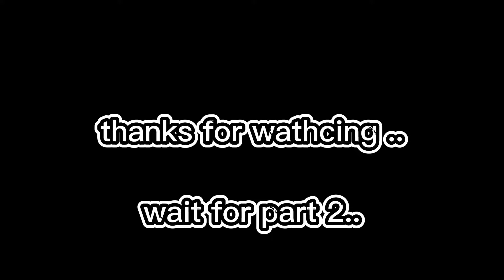Basketball league/part 1...battle for 3rd & 4th places / tindi ng bakbakan ..may hubaran pa ..🤣🤣